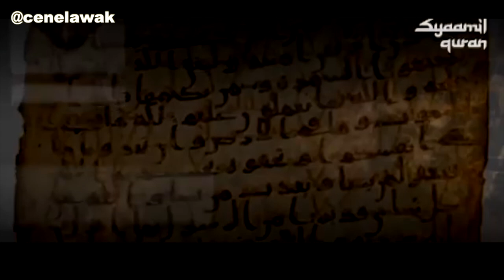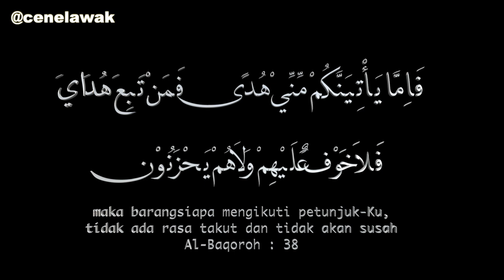Official Trailer | Al-Qur'an The Way Of Life | CenelAwak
Memang sih uang membuat kita dapat membeli apaun yang kita mau.
Cuman bukan berarti untuk bahagia harus punya uang pren

Salah satu wujud adilnya allah adalah kebahagian adalah hak semua orang..yap semua orang yang mau mengikuti apa yang menjadi petunjukNya.

Allah berfirman dalam suroh albaqoroh ayat38
Bahwa Kalau kalian mau mengikuti apa yang menjadi petunjuku
nggak ada kekhawatiran dan nggak ada kesusahan

Jadi Kunci dari bahagia itu simple banget
nggak butuh duit banyak
nggak butuh rumah mewah
bahkan nggak perlu istri cantik prenn..hehe
cukup ikuti aja qura'an

Maka kali ini dan insallah kedepanya cenelawak bakal bagi2 video yang insallah bermanfaat.Tentang cara mensikapi berbagai persoalan dunia dengan alquran..
cocok kln rasa??cocoklaa

Makanya Ikutinlah Truss..hehe